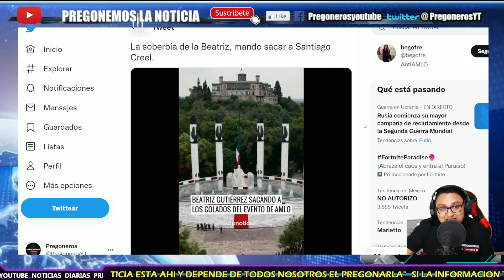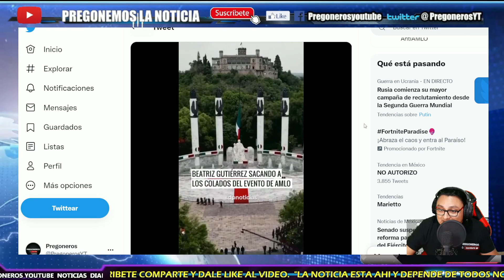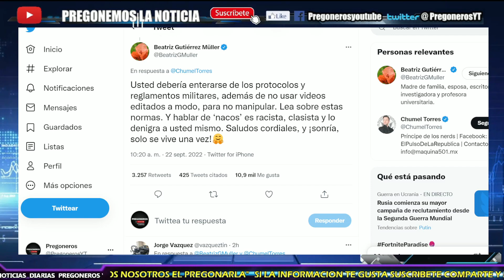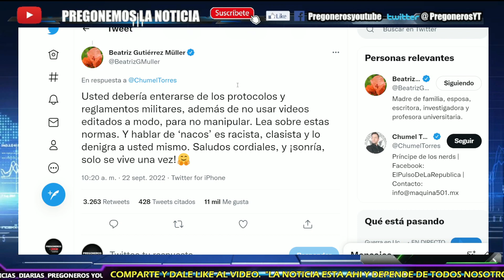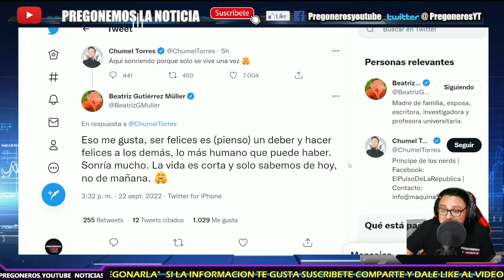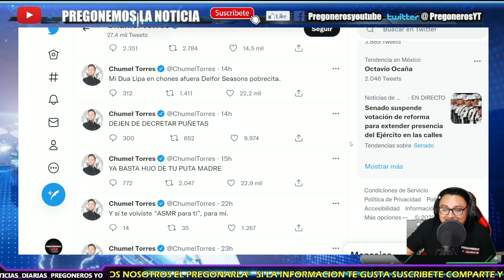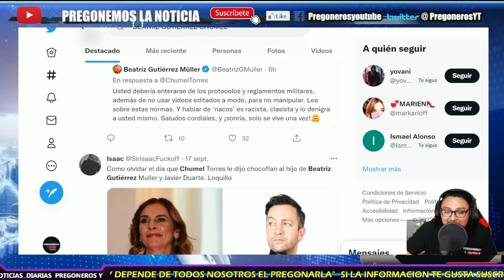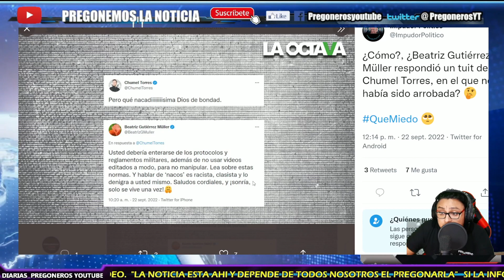¡SE HARTO DE ESTE PAYASO! ¡DRA. BEATRIZ GUTIERREZ LO PONE EN SU LUGAR! POR CL4SISTA Y R4C1STA!